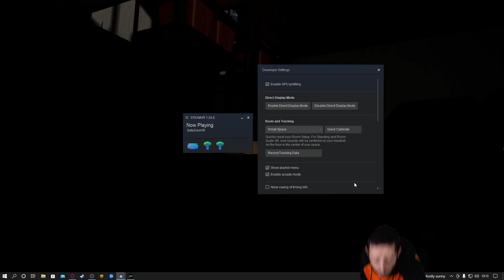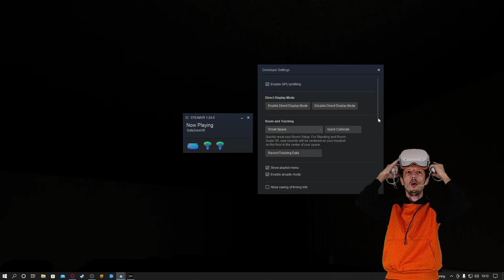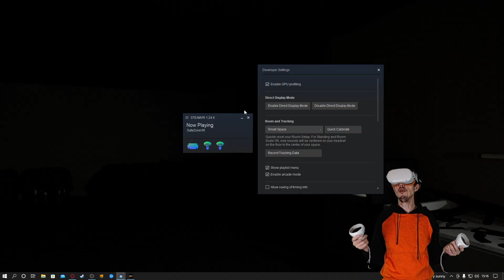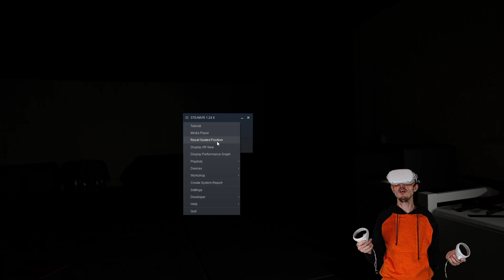How to Fix Steam VR Height (Update Pinned in Comments!!!)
Welcome to the Channel, Today's video is a quick tech help video so you can fix the height issues in steam VR games where you may be too tall or short for the game and having clipping and other issues.